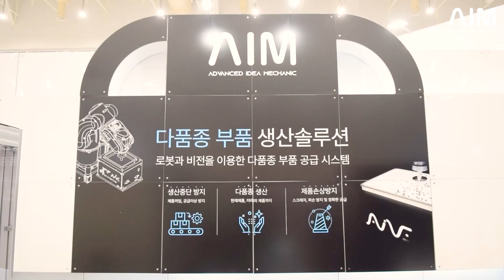다품종 부품 공급 : 2D 로봇 비전과 플렉시블 피더 솔루션 - ABB & 현대로봇 - SMATEC2024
지난 11월 6일부터 8일까지 수원 컨벤션센터에서 열린 SMATEC 2024 스마트공장구축 및 생산자동화전에서 ABB와 현대 로봇과 함께 혁신적인 다품종 부품 공급 시스템을 선보였습니다.

이번 전시에서는 에이아이엠의 기술인 2D 로봇 비전 시스템 로보아이(RoboEye)와 플렉시블 피더(Flexible Feeder)를 통해 다양한 종류의 부품을 더욱 효율적이고 유연하게 처리할 수 있는 솔루션을 소개했습니다.
로봇 비전 로보아이는 직관적인 UI로 비전공자도 사용이 간편하며, 부품의 종류와 위치를 정확하게 인식하여 빠르고 정밀한 부품 공급을 가능하게 합니다.
플렉시블 피더는 다품종 생산 환경에 최적화된 솔루션으로 제품별로 피더의 세팅값을 조절하여 산업 현장에서 요구되는 고효율과 고정밀 부품 공급을 지원합니다.

우리의 자동화 솔루션은 스마트 제조의 핵심 기술로 자리 잡으며, 첨단 자동화와 로봇 기술의 미래를 제시합니다.

From November 6 to 8, at the SMATEC 2024 Smart Factory & Automation Expo held at the Suwon Convention Center, we presented an innovative multi-part supply system in collaboration with ABB and Hyundai Robotics.

During this event, we showcased AIM's cutting-edge technology, the 2D robotic vision system, RoboEye, along with our Flexible Feeder, providing a highly efficient and adaptable solution for handling diverse types of parts. RoboEye offers an intuitive UI, making it easy to use even for non-experts, and accurately recognizes part types and positions to enable fast and precise part supply. The Flexible Feeder, optimized for multi-part production environments, supports high-efficiency, high-precision part supply by adjusting feeder settings for each product.

Our automation solution is at the forefront of smart manufacturing, paving the way for the future of advanced automation and robotics.